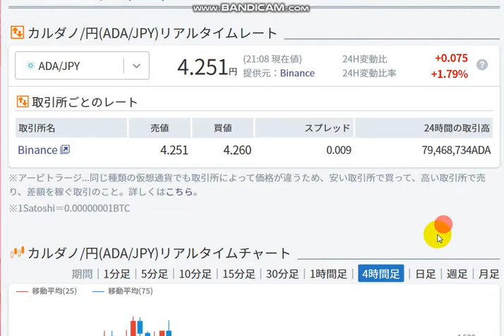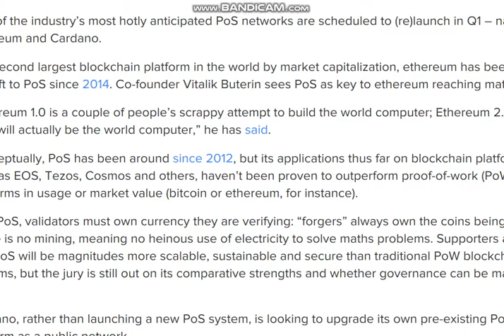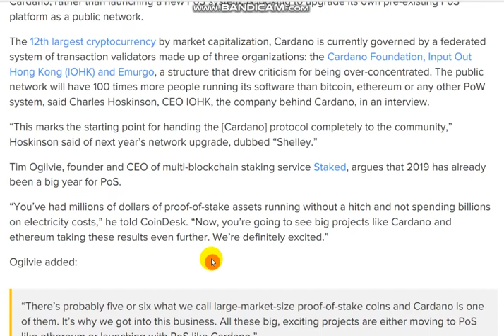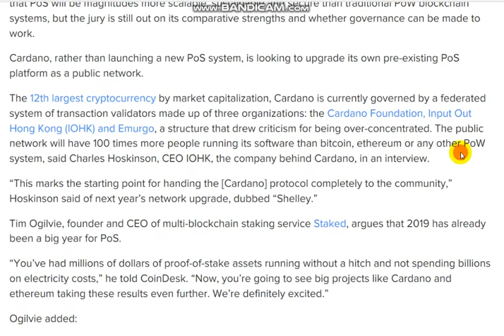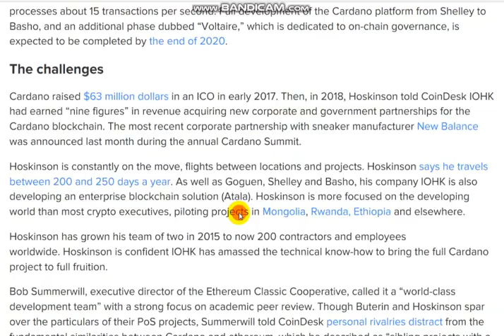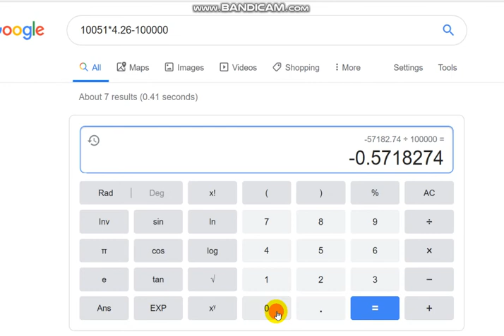【CARDANO ADA 0.1M￥】20191021 Vol.140 WILL POS BEATS POW ? (-57.2%)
I bought ADA coin .   ADA is excellent blockchain.